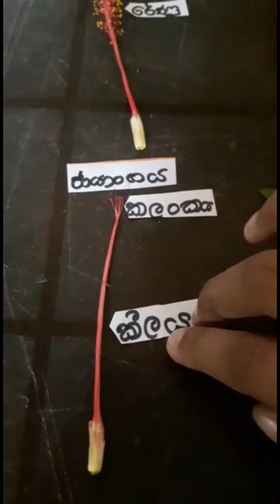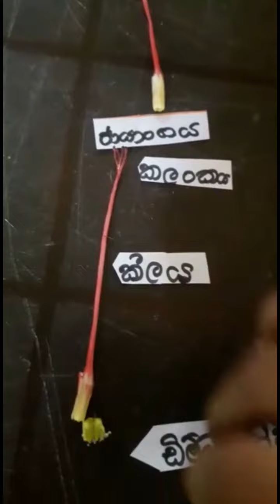වද මලක කොටස් |Chamudi Amalsha|අපේ පන්තියේ 7 වසරෙ දුවක් සාදා එවූ වීඩියෝවක්